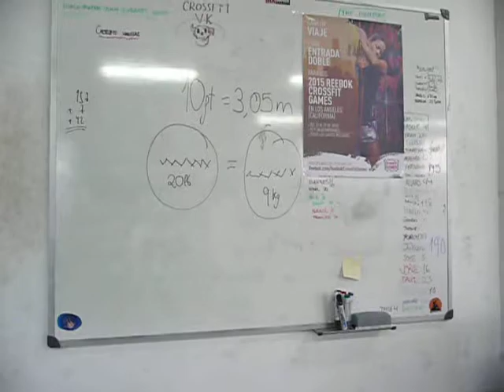Fernando Llaneza open 15.3 crossfit games